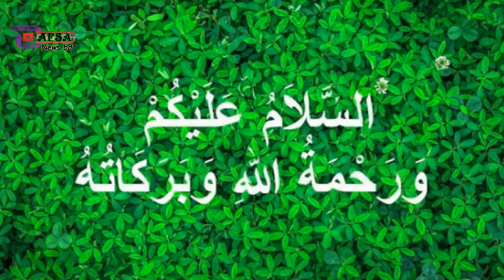এইমাত্র পাওয়া খবর l Bangla News l 02 November 2022 l Bangladesh latest news today l AFSA news bd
Bangla News l 02 November 2022 l Bangladesh latest news today l AFSA news bd